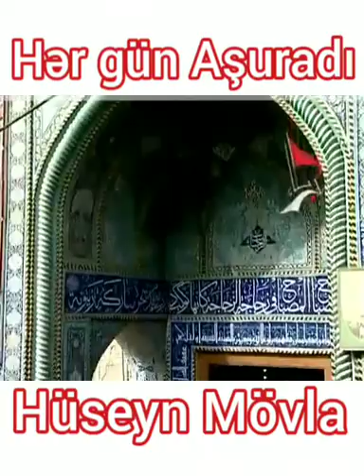Abasalt Ebrahimi - her gün Aşuradı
hər gün Aşuradı